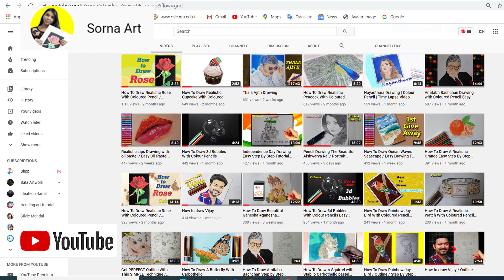How to draw a Child or Boy | Boy Child Speed Drawing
In this video I  am showing Speed drawing of How to draw a Child or Boy | Boy Child Speed Drawing

And also this is the 3rd video of the first Question & Answer Contest of our channel.  So Watch the video completely. Support me forever🙏

Materials used:

1. Doms Super Soft Pencil
( Black, Gray, Light Brown, Dark Brown, Skin Color, Red, Pink, Blue )

2. Mechano eraser,

3.Kneaded eraser

4.White Gel Pen

5. Chart Paper

My Other Drawing Tutorials

How To Draw Ocean Waves Seascape / Easy Drawing For Beginners With Oil Pastel Step By Step

How To Draw Beautiful Ganesha

Get PERFECT Outline With This SIMPLE Technique / Grid Method / Easy Step By Step Tutorial

How To Draw A Squirrel with Stabilo Carbothello pastel pencil Easy Step By Step Tutorial

How To Draw A Realistic Watch With Coloured Pencil Easy Step by Step Tutorial

How To Draw A Realistic Orange Easy Step By Step Tutorial / Basic Materials For Realistic Drawings

 How To Draw Amitabh Bachchan Step by Step Outline Tutorial For Beginners

How To Draw 3d Bubbles With Colour Pencils Easy Step By Step Tutorial

Nayanthara Drawing

How To Draw Rainbow Jay Bird With Coloured Pencil Easy Step By Step Tutorial